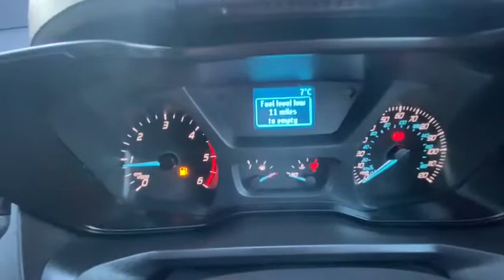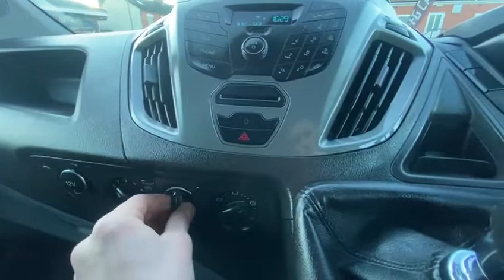ht67lgw-transit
Video from Sam Major